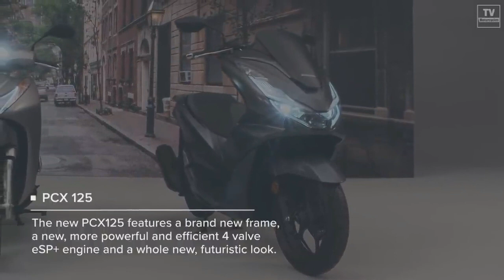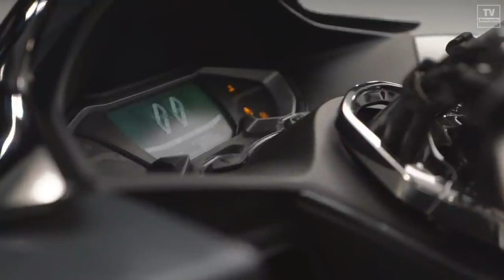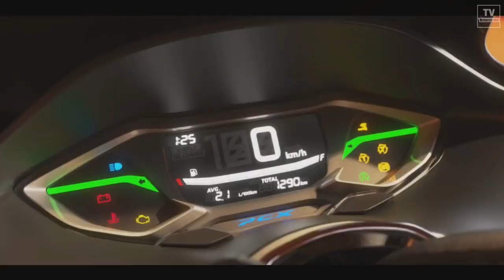Honda PCX 2021 REVIEW / COMPLETE INFORMATION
and please like our -